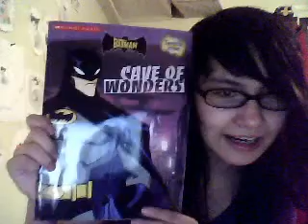rcats/gothamcats vlogs - batman stuff